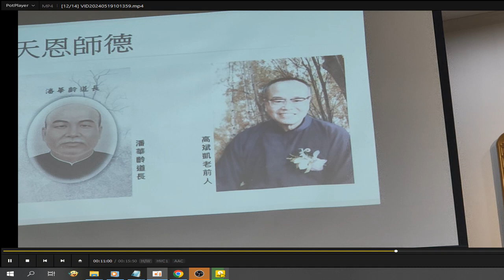摘錄自 20240519a天恩師德 道真理真天命真 古早修道人的真修真辦度人事蹟 天真總壇 賴講師慈悲 講於興毅道場義和聖堂的愛祥佛堂